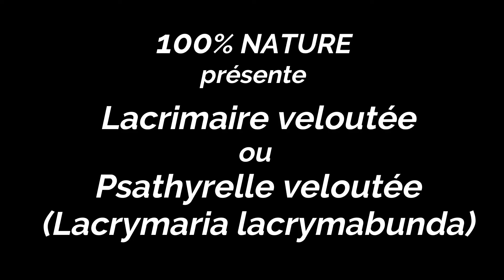Lacrimaire veloutée ou Psathyrelle veloutée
Lacrimaire veloutée ou Psathyrelle veloutée (Lacrymaria lacrymabunda) est un champignon comestible d'automne.